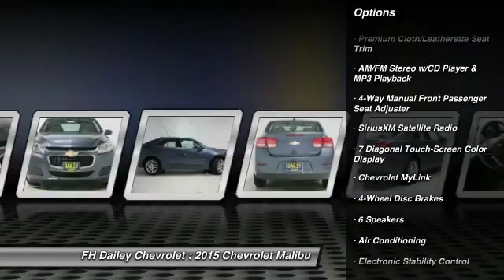2015 Chevrolet Malibu FH Dailey Chevrolet - Bay Area - San Leandro CA 7133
2015 Chevrolet Malibu  - Stock#: 7133 - VIN#: 1G11C5SL5FF152998

Check out this 2015 Chevrolet Malibu.   Featuring automatic transmission, it has 1 miles.  Contact the dealership today.